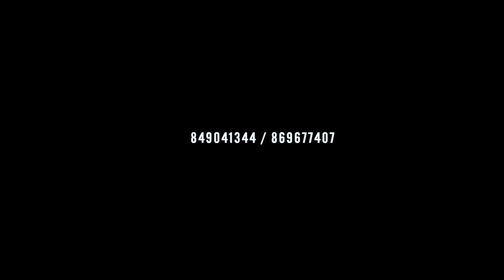Cam G Ft Yotax Mec -Mulaponi- (Oficial Video) By AP Films